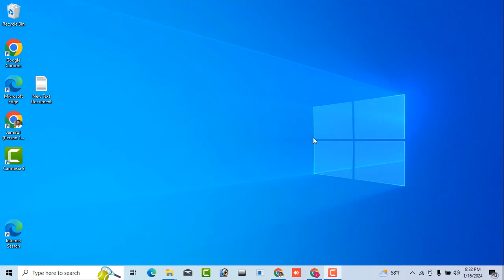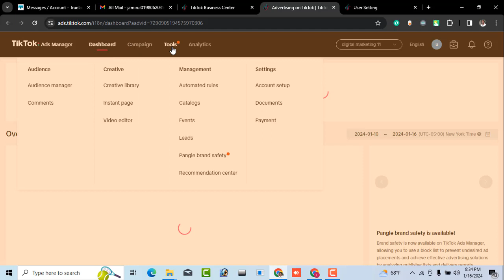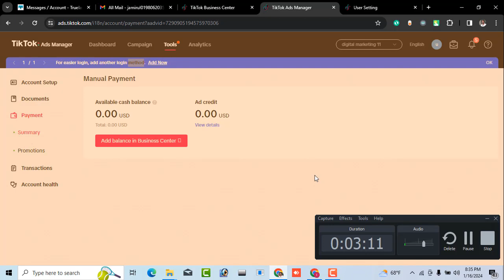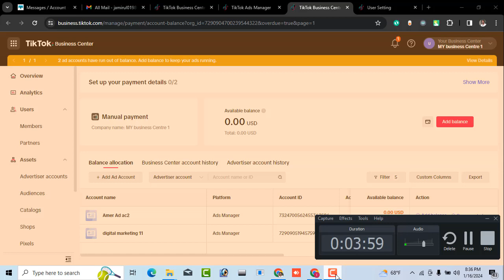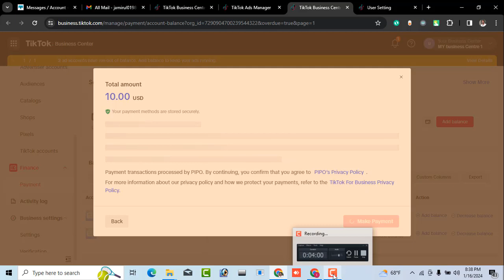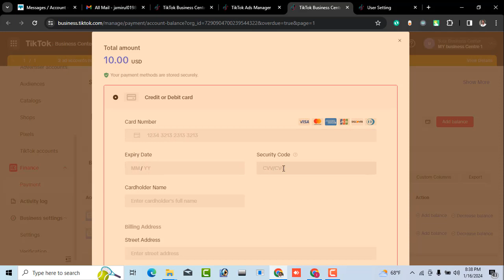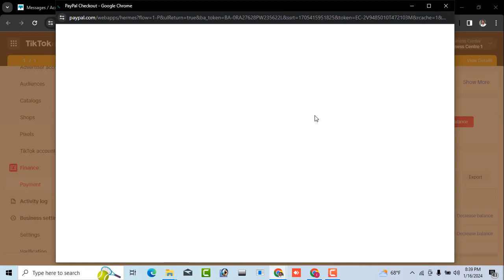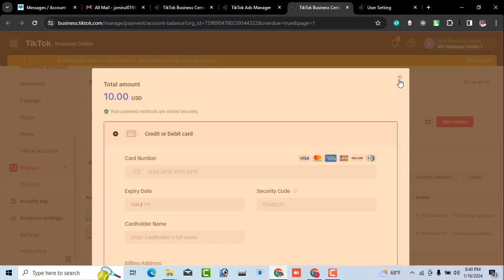How to add payment method on TIktok ad manager| TIkTOK Business canter payment method add 2024